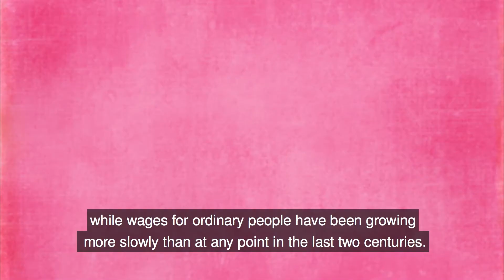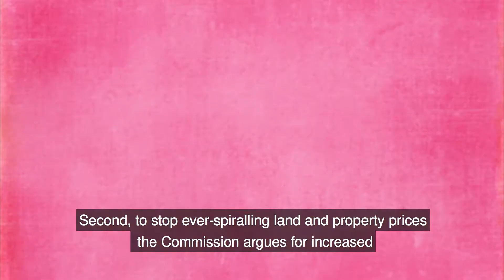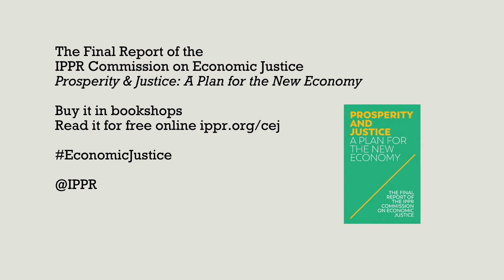How to Redistribute Wealth and Ownership Across Society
Wealth is unequally distributed across the UK and it's getting worse.
That needs to change.

Carys Roberts explains how.